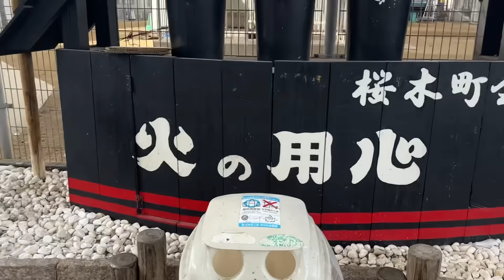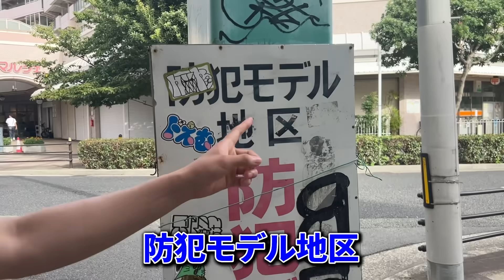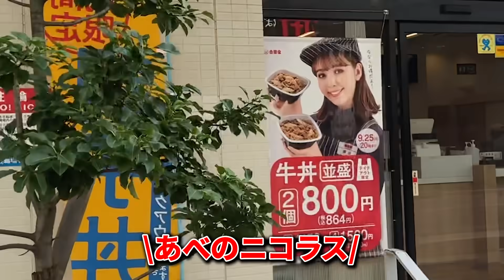【喫煙の街】大阪・西成区を喫煙所探訪したら治安悪すぎてどこでもタバコ吸えて最高だった。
新グッズ予約販売中！
通常販売は10月の終わり頃開始される予定です。
・サコッシュ
・iPhoneケース
・サンダル

◆デジモク様
各販売モール【電子タバコ部門売上ランキング第一位】！
電子タバコ・VAPE・CBD製品をメインに取り扱っているショップ『デジモク』です。

SNSで話題の持ち運びシーシャやCBDアイテム、コスパよく紙巻きたばこを吸えるヴェポライザー等幅広く取り扱っています。
加熱式タバコで人気のあるIQOS互換機や、最新のILUM互換機も充実のラインナップ！

さらに大人気でコスパ抜群！！各種互換カートリッジ（Ploom TECH+ ・Ploom TECH・ DR.STICK・DR.VAPE・DR.VAPE　Model2・Myblu・YOOZ等）も充実の品揃え！

▪️テラパンの音楽各配信サイトにて配信中！

▷配信サイト一覧はこちらから。